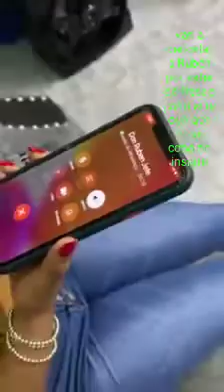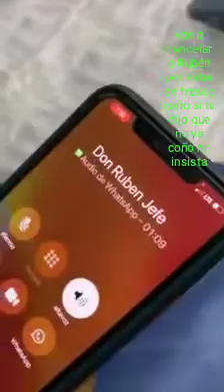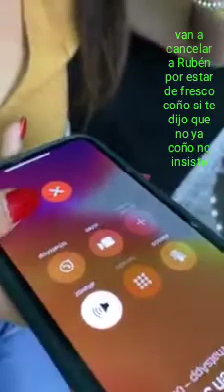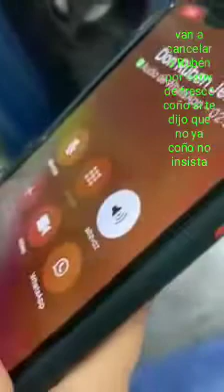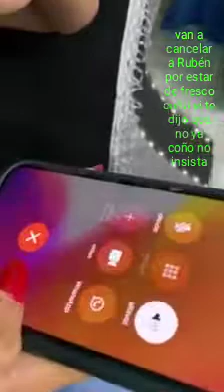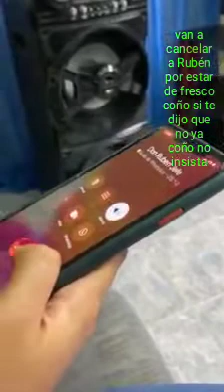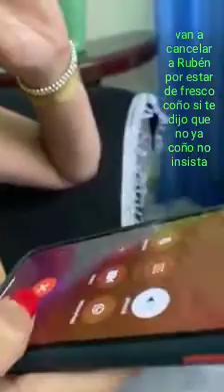Vídeo: Joven graba llamada de supuesto funcionario seduciéndola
Santo Domingo.- El Director General de la Oficina Nacional de Derecho de Autor (ONDA), José Ruben Gonell Cosme, supuestamente llamó a una empleada de esa institución del Estado, para acosarla y ofrecerle ayuda económica para mejorar su vida.